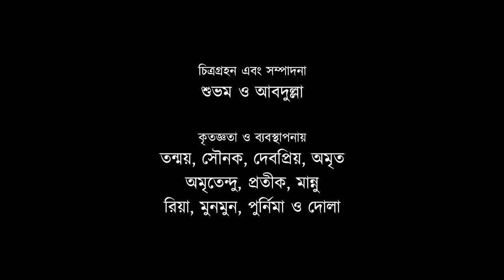Remembering Ajitesh Bandopadhyay | Debesh Chattopadhyay | Natyakabya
An online virtual discussion about the works of the legendary Actor Ajitesh Bandopadhyay, on his Birth Anniversary  mesmerizingly described by Sri Debesh Chattopadhyay.
Interactor - Sri Goutom Chatterjee
Technical Support - Subham & Abdulla
Management - Tanmoy, Sounak, Debapriyo, Amrita, Riya, Munmun, Amritendu, Purnima & Dola